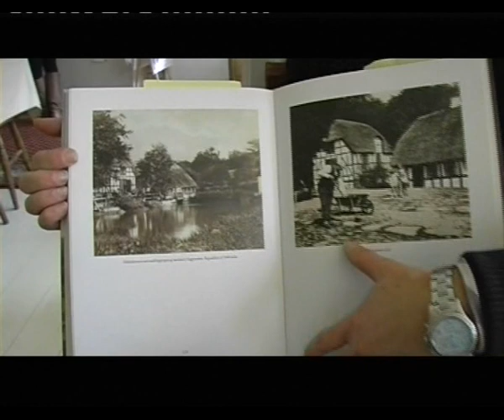Skovmøllen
Netop i påsken 2009, er det et år siden Skovmøllen blev renoveret. Ser man på de gamle billeder så er det svært at få øje på. Skovmøllen ligner sig selv. Vi har talt med Marcelle Meier om projektet.   Skovmollen.dk